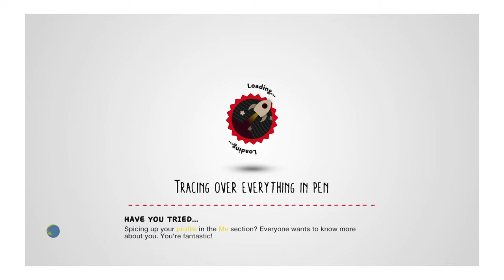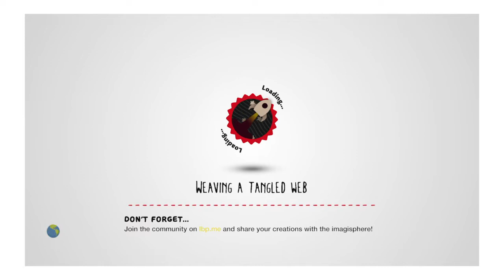Bantbeodd - Beach Town Adventure (lbp3)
Made July 21st